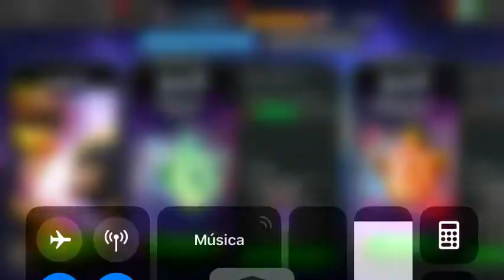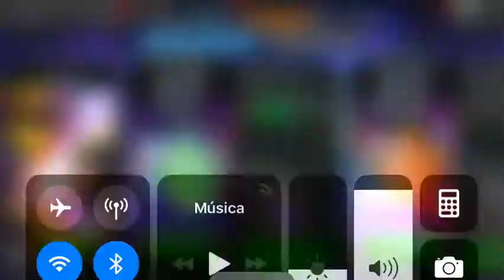Modo online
Juego: Marvel